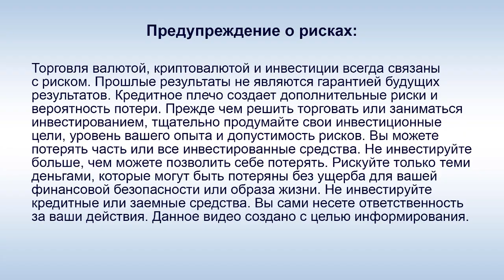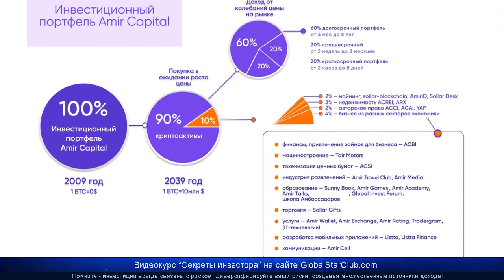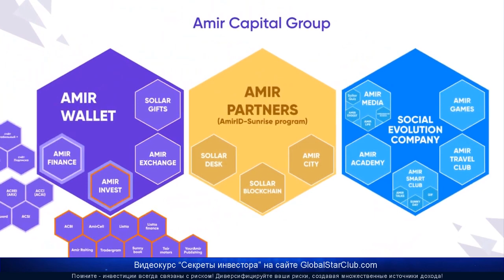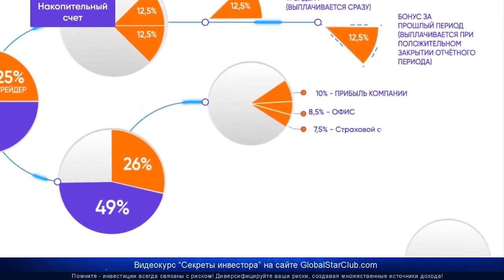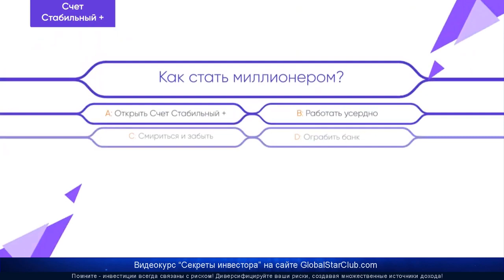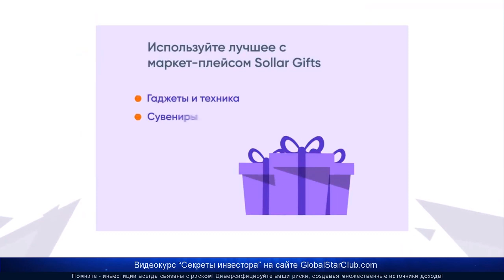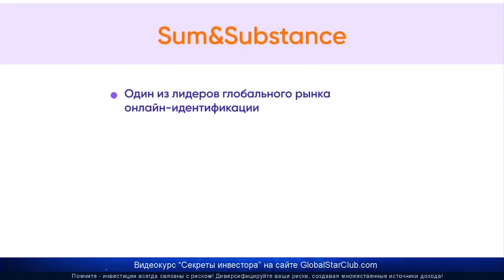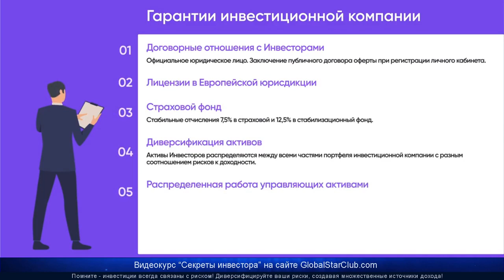Amir Capital - Презентация за 12 минут